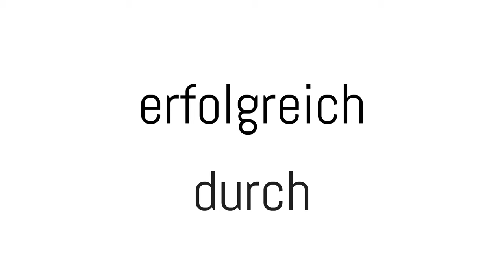Eckert Schulen - Ein starker Partner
DIE ECKERT SCHULEN

Die Eckert Schulen mit Sitz in Regenstauf bei Regensburg zählen zu den führenden privaten Unternehmen für berufliche Bildung, Weiterbildung und Rehabilitation in Deutschland. In der über 75-jährigen Firmengeschichte haben knapp 100.000 Menschen einen erfolgreichen Abschluss und damit bessere berufliche Perspektiven erreicht. Derzeit werden rund 9.000 Schüler und Studenten in Voll- bzw. Teilzeitprogrammen sowie in Fernlehre ausgebildet. Bildung vor Ort bieten die Eckert Schulen am Campus in Regenstauf und in ganz Deutschland an.

Die Eckert Schulen tragen dazu bei, dass möglichst viele eine qualifizierte Aus- und Weiterbildung erhalten. Das Bildungskonzept „Eckert 360 Grad“ stimmt die unterschiedlichen Lebenskonzepte mit den angestrebten Berufswünschen lückenlos und maßgeschneidert aufeinander ab. Die flexible Kursgestaltung, eine praxisnahe Ausbildung und ein herausragendes technisches Know-how sorgen für eine Erfolgsquote von bis zu 100% und öffnen Türen zu attraktiven Arbeitgebern.

Quelle: eckert-schulen.de

ECKERT-PHYSIOFIT

Unser Therapieangebot umfasst:
Krankengymnastik
Klassische Massage
Manuelle Therapie
Manuelle Lymphdrainage
Fango
Sportphysiotherapie
Elektrotherapie
Faszientherapie
Kinesiologisches Tapen
Fußreflexzonen
Akupressur
Rückenschule
Stangerbad
Vierzellenbad
Spinal Therapie nach McKenzie
Cranio-sacrale Therapie
Hausbesuche und weitere Behandlungen